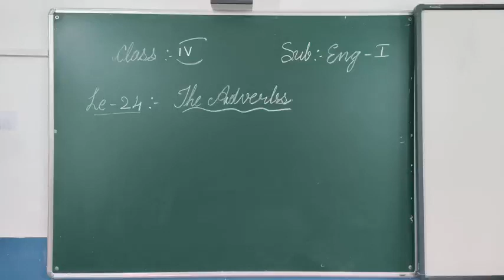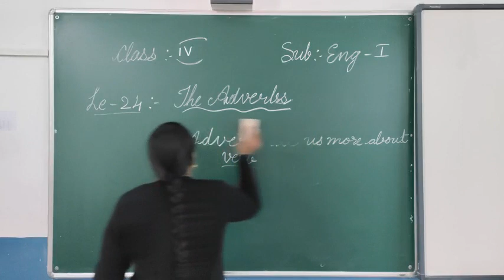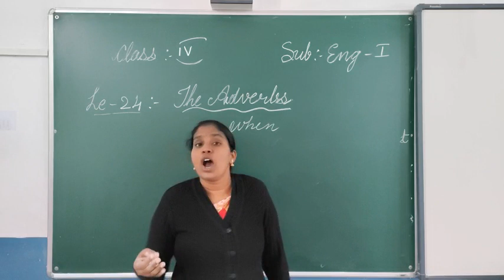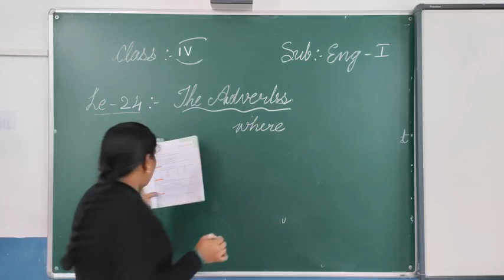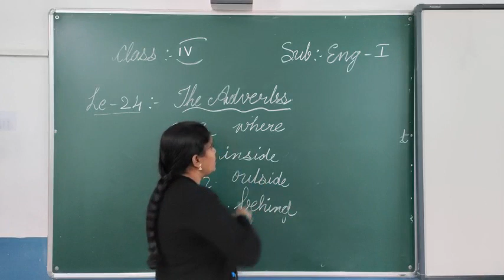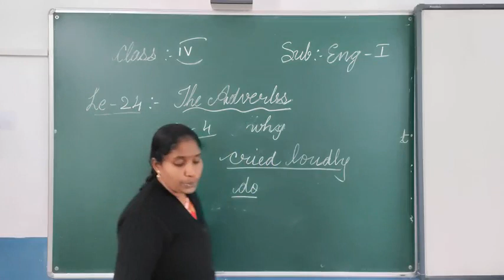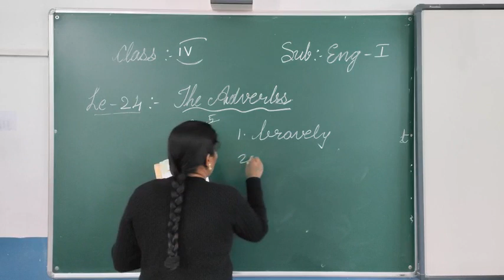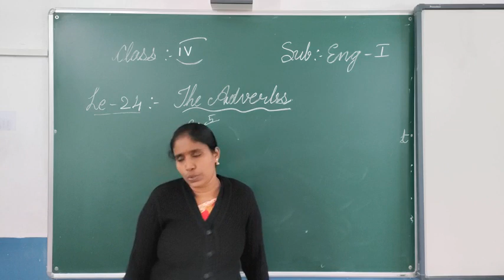Class :- IVC English-I Le :-24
Le :- 24 :- Adverbs